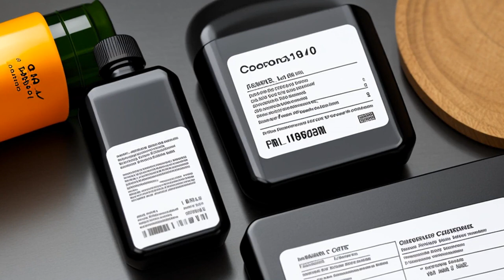Illinois Tool Works Inc. v. Independent Ink, Inc. (2006) Overview | LSData Case Brief Video Summary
A company called Independent Ink sued Trident Inc. for anti-competitive practices, specifically tying and monopolizing. The court case went through the District Court and then the Court of Appeals before being reviewed by the Supreme Court. The Supreme Court disapproves of companies forcing buyers to purchase unwanted products (known as tying arrangements) and requires a showing of market power in the tied product. The case involves a patent on the tying good and the company requiring the purchase of a non-patented good exclusively from them, which is illegal.

Illinois Tool Works Inc. v. Independent Ink, Inc. (2006)
547 U.S. 28, 164 L. Ed. 2d 26, 126 S. Ct. 1281, 2006 U.S. LEXIS 2024, SCDB 2005-038